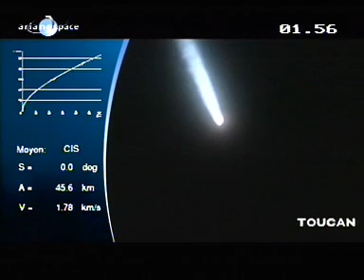ARIANE-5 LAUNCH - ASTRA 1L AND GALAXY 17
Another Ariane 5 success, with a new record performance to geostationary transfer orbit